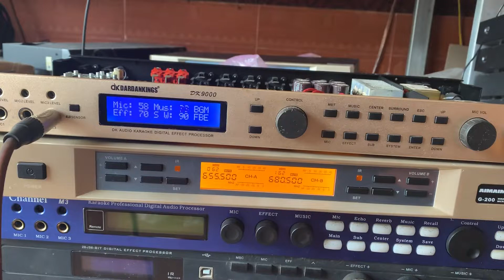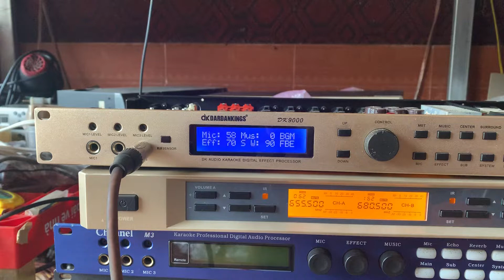Vang số DK 9000 có 30 con giá 1tr6 mời các bác lh 0972.951.003